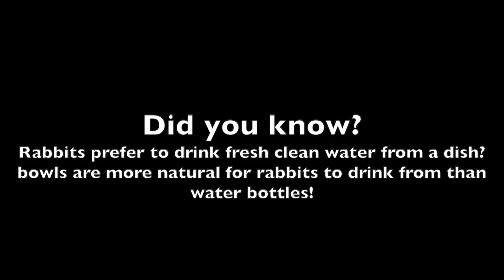Adorable Bunny Drinking Water From A Dish!!!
I hope you enjoyed watching my bunny Sterling drinking from a water bowl! Remember that drinking from a dish is much more natural for rabbits and bunnies actually prefer to drink from a bowl!

VIDEO INFORMATION

Camera used: Canon 7Dii, Canon T5i, or Canon G7x

Microphone: Rode Video Mic Pro or in camera mic

MUSIC INFORMATION